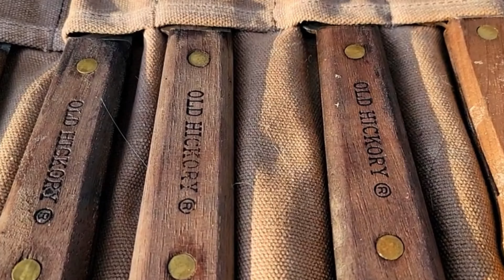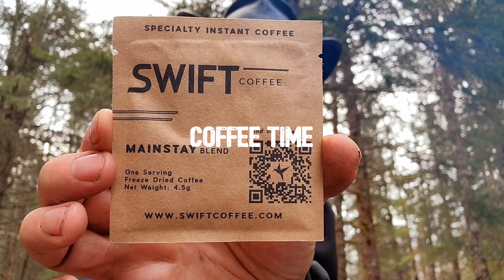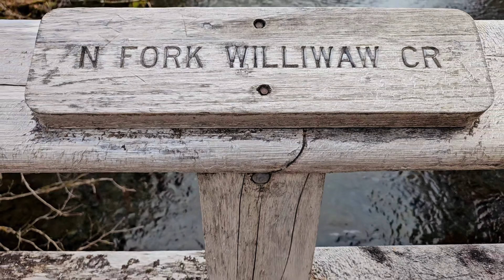First Solo Overnight of the Season!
Join me on my first solo overnighter of 2024! I got hit with some nasty weather on day 2 and cut the trip short, I also experienced some pretty serious equipment failure while I was out. I've upgraded a few items since then, so look forward to some better shots in the near future!

If you like the music in this video please check out the track list below. Both Danheim and Doctor Turtle can be found on BandCamp, and ThisLofi can be found here on YouTube.

   BLACKSPUCESURVIVAL

00:00 - Start/Intro
01:10 - Fire
02:53 - Moose Burger (edit)
09:56 - Hammock Setup
12:40 - Hammock Short/TikTok
13:01 - Bacon, Eggs, & Coffee
16:40 - Take a Hike!
18:42 - Outro

Track 1: ThisLofi - Forest of Harmony
Trach 2: Danheim - Ivar's Revenge
Track 3: Danheim - Ulfhednar
Track 4: ThisLofi - Call of the Forest
Track 5: Doctor Turtle - Encouragement Stick